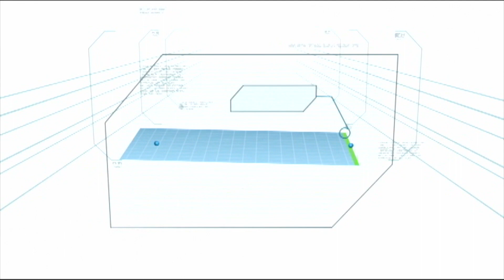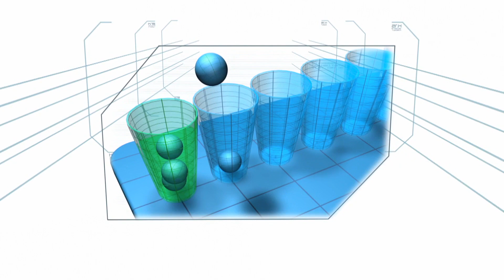Minute To Win It: Week 2 Episode 3 | Part 2/5